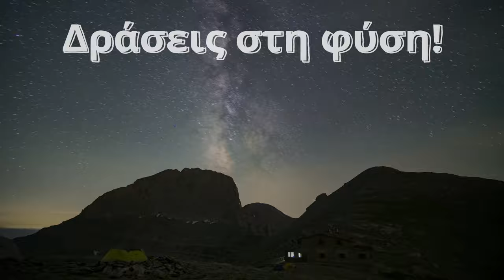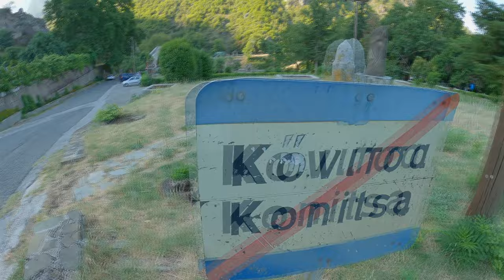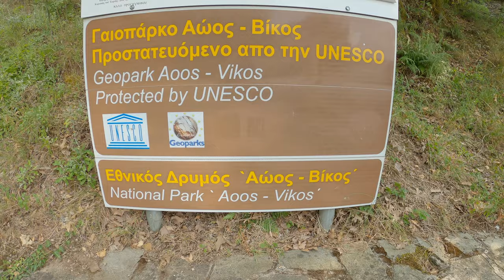Via Ferrata στην Κόνιτσα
Η υψηλότερη θερμοκρασία στην Ελλάδα εκείνη τη μέρα καταγράφηκε στην Κόνιτσα. Η ιδανικότερη μέρα για βουτιά στον Αώο αλλά όχι και τόσο για τη διάσχιση της Via Ferrata που είναι στο φαράγγι του Αώου.

Via Ferrata είναι διαδρομή σε κάθετο και εκτεθημένο πεδίο με χρήση τεχνητών μέσων όπως πατήματα και πιασήματα που έχουν τοποθετηθεί σταθερά στα βράχια. Αρχικά είχε εφευρεθεί για να μπορούν να μεταφερθούν στρατεύματα στις Άλπεις περνώντας από απόκρυμνα περάσματα κατά τους παγκόσμιους πολέμους του 20ου αιώνα. Πλέον είναι ορειβατικές διαδρομές που προσελκύουν τουρισμό από όλον τον κόσμο.

00:00 Εισαγωγή
02:27 Ραντεβού στο πέτρινο γεφύρι
05:34 Πεζοπορία μέσα στο φαράγγι
08:34 Έναρξη διαδρομής Via Ferrata
11:41 Στη συρμάτινη γέφυρα
14:29 Διαδρομή Via Ferrata
19:33 Το πέρασμα του Αώου
22:07 Έκπληξη στο τελείωμα

🎵 Go Down Swinging by NEFFEX

🎶 Ain't Gonna Study War No More (Down by the riverside)
Lion Lishner and Friends

🎼 Polovetsian Dances (Borodin)
MIT Symphony Orchestra - Prince Igor